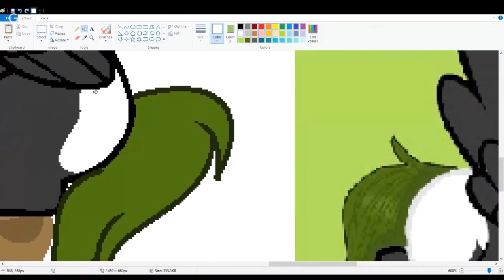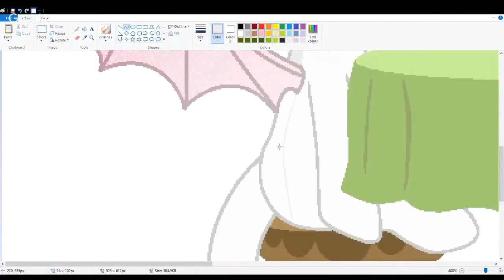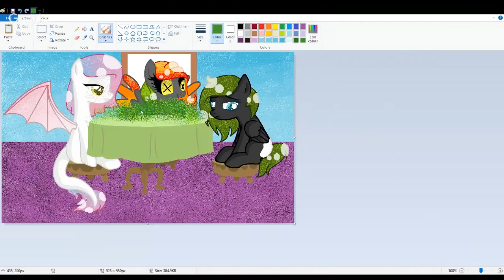Speedpaint 2 AT (ART TRADES) in one {base edit}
dont own all oc
base edit

AT with Kitty Noir & Rainbow Storm